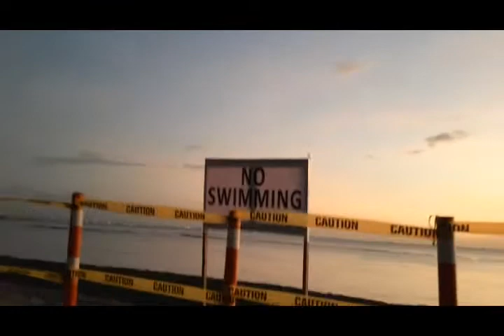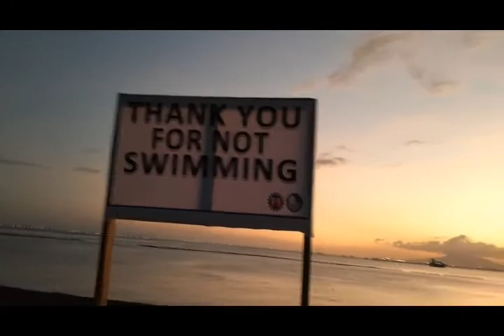ManilaBayUpdate|May 13, 2021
Tardunz Tv